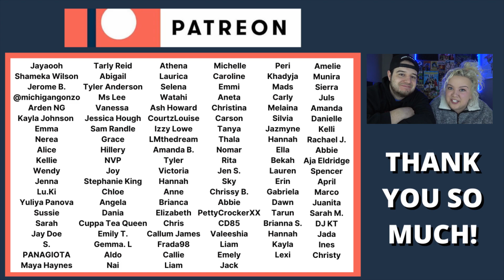4TH IMPACT - Never Enough | The Greatest Showman | COUPLE REACTION VIDEO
4TH IMPACT - Never Enough | The Greatest Showman | COUPLE REACTION VIDEO